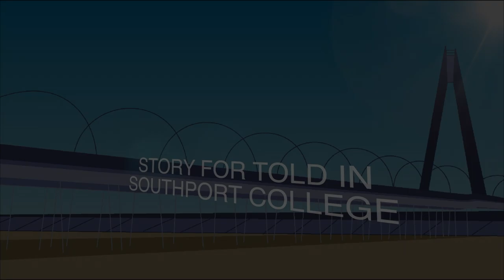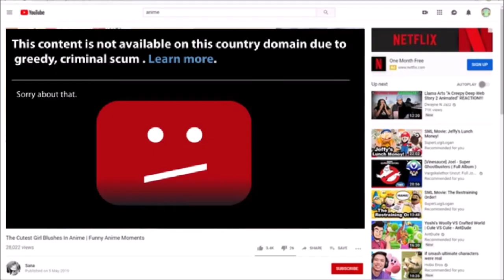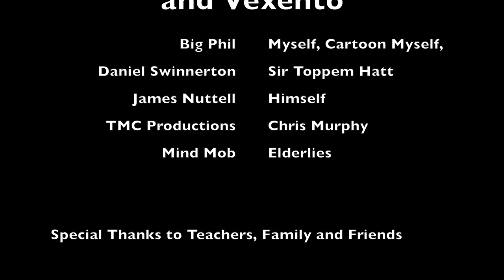Me and You (Big Phil Animations Movie)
Well guys, here it is the masterpiece I prepare since april or may, I hope you'll enjoyed it.

Starring

Big Phil Animations
Micklenden2
Talkalotstudios
TMC Productions
Mind Mob